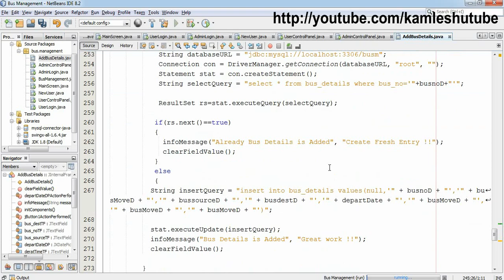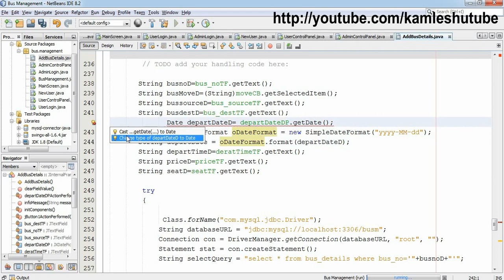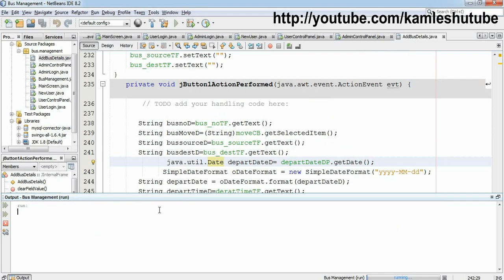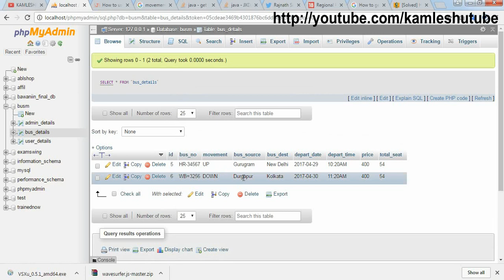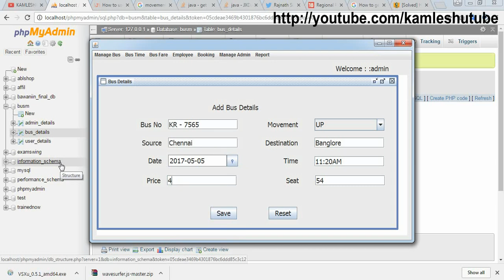15 - How to insert Date into MySQL Database table in Java - Java Swing Project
In this video , You will learn how to insert date without time in mysql table. You need to use java.sql.Date .Apart from this I am here inserted more information in mysql  table as our form expanded.